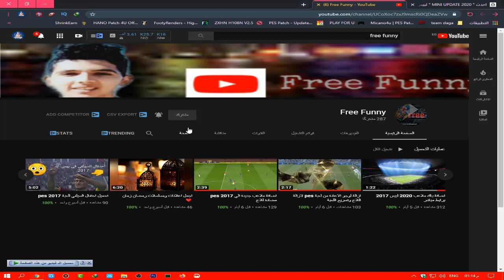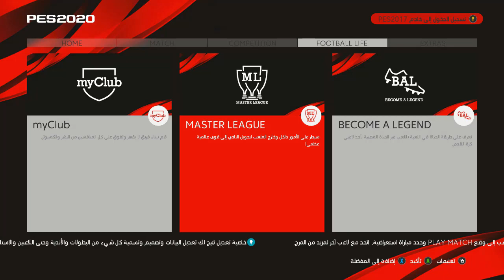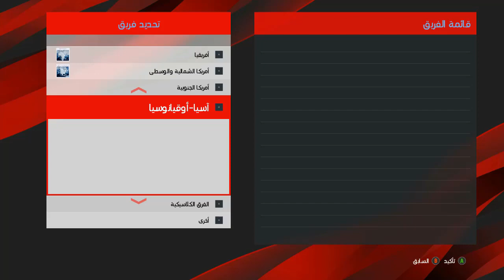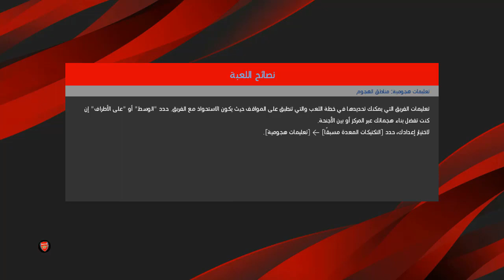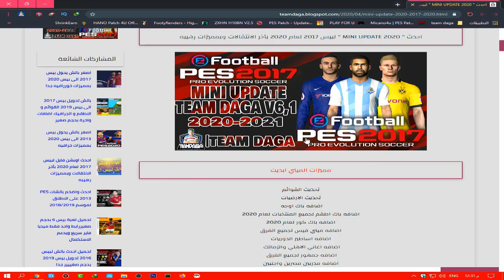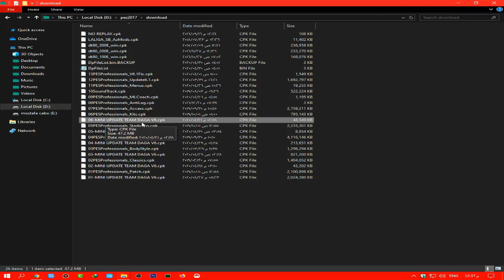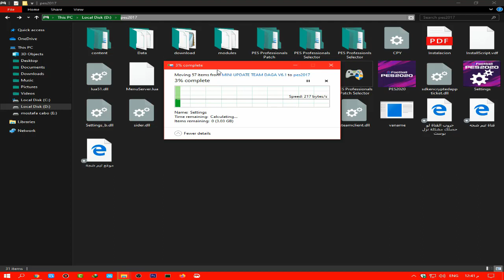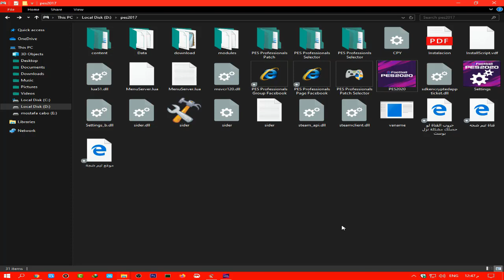احدث ميني ابديت لبيس 2017 لعام 2020 بأخر الانتقالات وبمميزات رهيبه